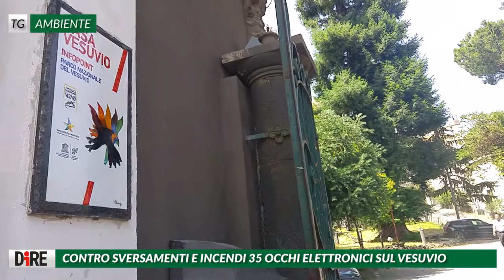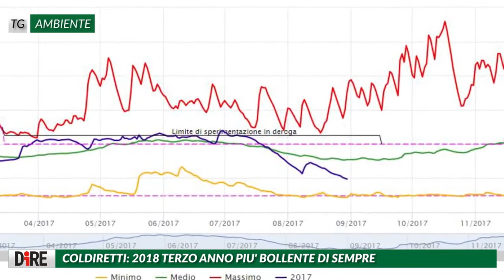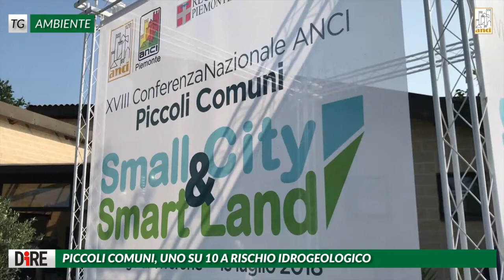Tg Ambiente, edizione del 17 luglio 2018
I titoli del Tg:
- Contro sversamenti e incendi 35 occhi elettronici sul vesuvio
- Coldiretti: 2018 terzo anno piu’ bollente sempre
- Piccoli comuni, uno su 10 a rischio idrogeologico